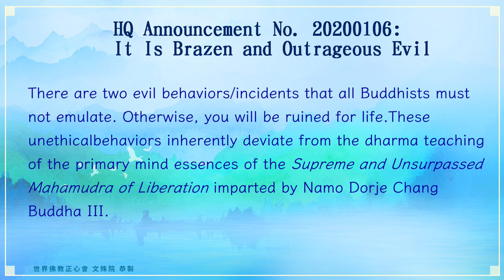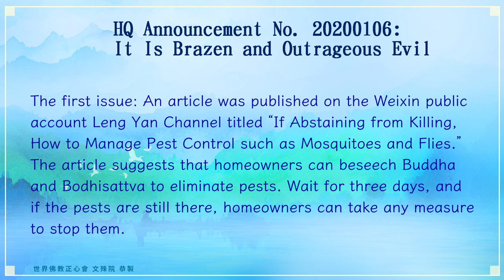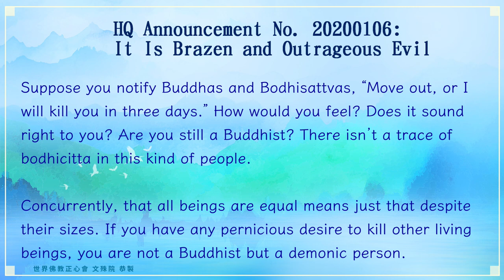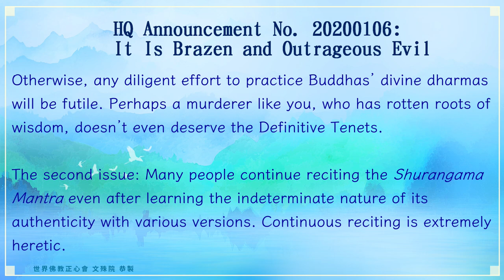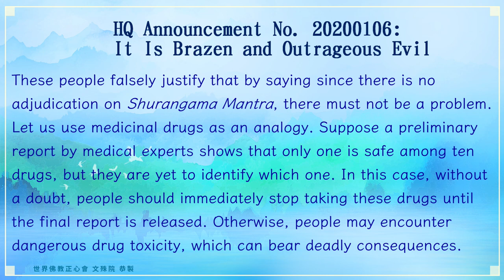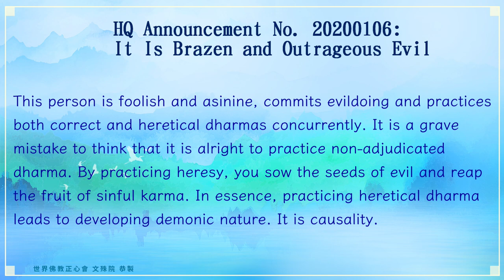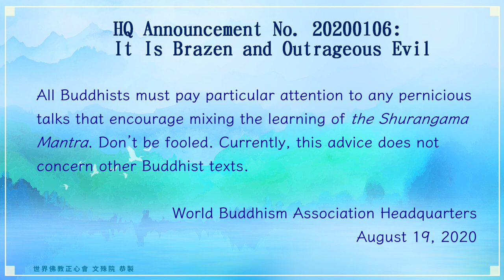世界佛教正心會YouTube頻道 | HQ Announcement No. 20200106: It Is Brazen and Outrageous Evil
There are two evil behaviors/incidents that all Buddhists must not emulate. Otherwise, you will be ruined for life. These unethical behaviors inherently deviate from the dharma teaching of the primary mind essences of the Supreme and Unsurpassed Mahamudra of Liberation imparted by Namo Dorje Chang Buddha III.

The first issue: An article was published on the Weixin public account Leng Yan Channel titled “If Abstaining from Killing, How to Manage Pest Control such as Mosquitoes and Flies.” The article suggests that homeowners can beseech Buddha and Bodhisattva to eliminate pests. Wait for three days, and if the pests are still there, homeowners can take any measure to stop them. Therefore, homeowners can use, for example, insecticides to kill bugs. This horrendous suggestion violates the most rudimentary Buddhist code of ethics established by Shakyamuni Buddha – Buddhists should be rooted in compassion and treat all sentient beings as equals. A blatant massacre of living beings is a deadly sin destined for the Avici Hell. Suppose you notify Buddhas and Bodhisattvas, “Move out, or I will kill you in three days.” How would you feel? Does it sound right to you? Are you still a Buddhist? There isn’t a trace of bodhicitta in this kind of people.

Concurrently, that all beings are equal means just that despite their sizes. If you have any pernicious desire to kill other living beings, you are not a Buddhist but a demonic person. With your evil nature, what qualifies you to beseech Buddhas and Bodhisattvas to remove the pests? Have you accumulated enough merits for Buddhas and Bodhisattvas to grant you any wish? Therefore, it is an evil and malicious article!!! All Buddhists must not follow its suggestions to avoid the three lower realms of samsara. It is essential to read the Definitive Tenets Imparted by Buddha for details. Otherwise, any diligent effort to practice Buddhas’ divine dharmas will be futile. Perhaps a murderer like you, who has rotten roots of wisdom, doesn’t even deserve the Definitive Tenets.

The second issue: Many people continue reciting the Shurangama Mantra even after learning the indeterminate nature of its authenticity with various versions. Continuous reciting is extremely heretic. These people falsely justify that by saying since there is no adjudication on Shurangama Mantra, there must not be a problem. Let us use medicinal drugs as an analogy. Suppose a preliminary report by medical experts shows that only one is safe among ten drugs, but they are yet to identify which one. In this case, without a doubt, people should immediately stop taking these drugs until the final report is released. Otherwise, people may encounter dangerous drug toxicity, which can bear deadly consequences.

Therefore, before a Buddhist text can be adjudicated as correct or erroneous, if a Buddhist disregards the warning and insists on practicing it, this person, in fact, deliberately violates the regulations stipulated in the Fundamental Holy Precepts. Violators will not receive the inner tantric initiation because the dependent origination is ceased for the following reasons. This person is foolish and asinine, commits evildoing and practices both correct and heretical dharmas concurrently. It is a grave mistake to think that it is alright to practice non-adjudicated dharma. By practicing heresy, you sow the seeds of evil and reap the fruit of sinful karma. In essence, practicing heretical dharma leads to developing demonic nature. It is causality. All Buddhists must pay particular attention to any pernicious talks that encourage mixing the learning of the Shurangama Mantra. Don’t be fooled. Currently, this advice does not concern other Buddhist texts.

World Buddhism Association Headquarters